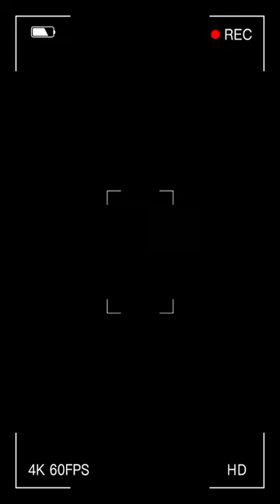designer dress designing ideas for dress fypシ゚viral